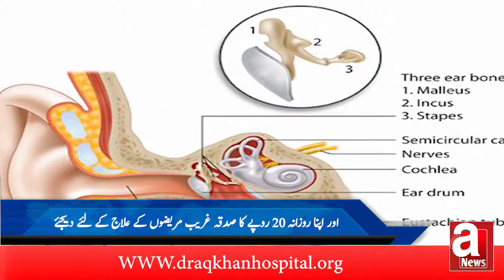Kan Ka Dard Minto Mein Gaib II Ear Pain Treatment II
DR. AQ Khan Hospital
You can give your Zakat to help Build Dr AQ Khan Hospital to Save Lives.